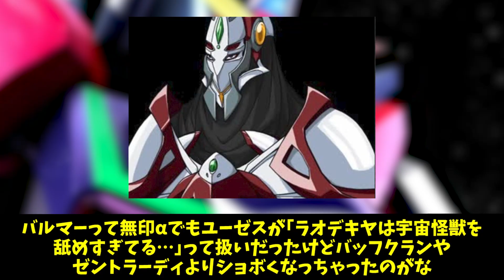【スパロボ】伝説巨人イデオンって何であんまりスパロボに出してもらえないん？に対する反応集